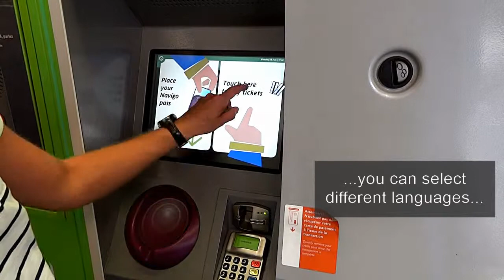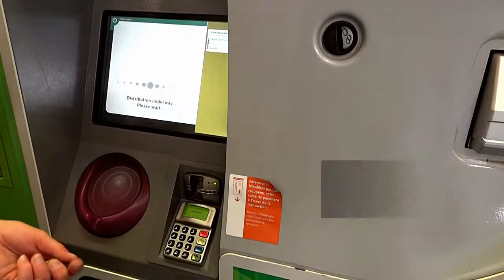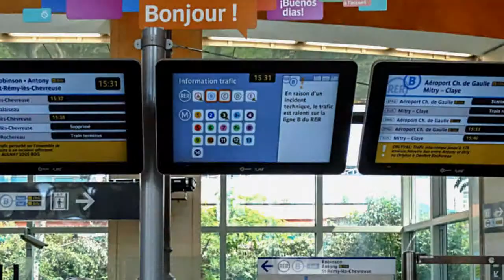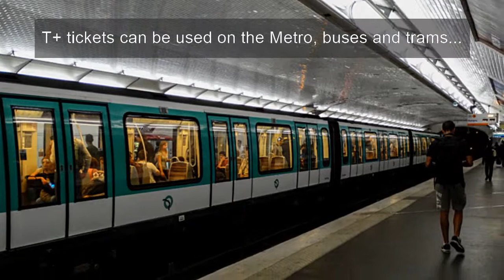Paris Metro system and automatic ticket machines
The Paris Metro, or Metropolitain system, is one of the world's most dense city transport systems, which has 16 lines and over 300 different stops all over the capital and serves over 4 million people daily but has one of the simplest automatic ticket machines.